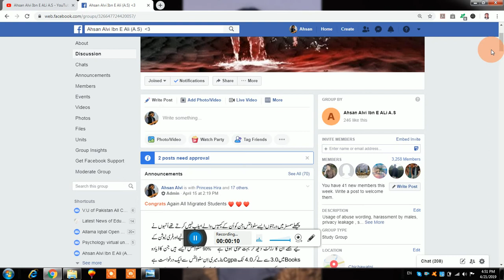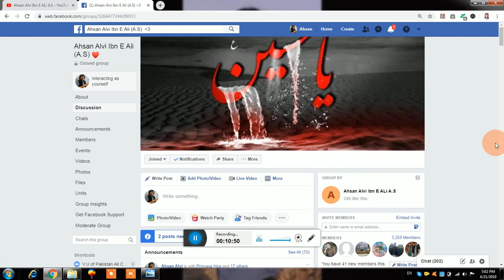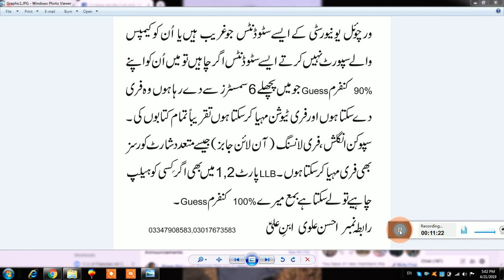Spring 2019 Free Guess,Free Tuition and Short Courses